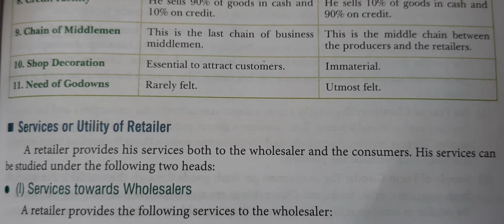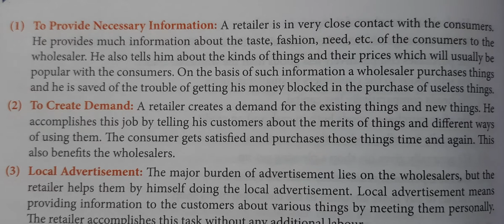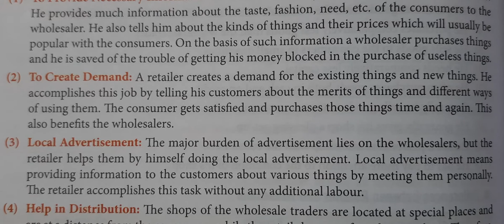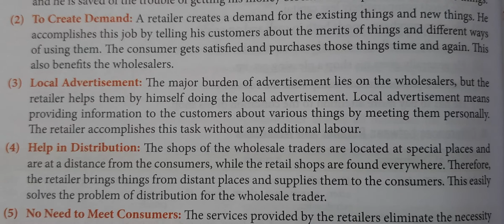Retail Trade||Class 11||Services of Retailer towards Wholesaler